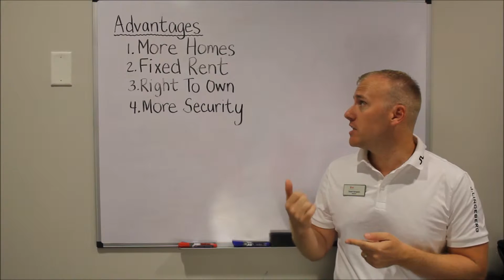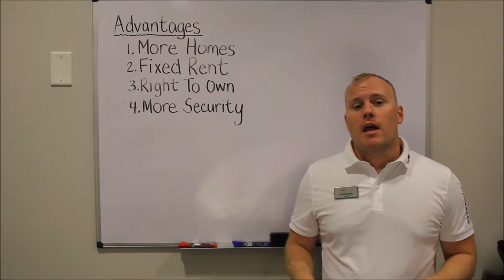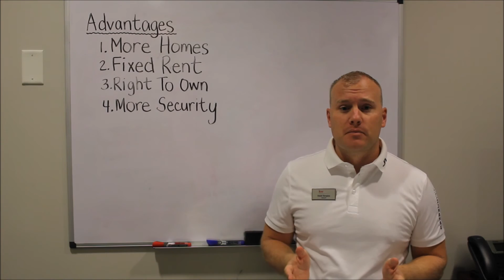House for rent in Tampa? Are you in Tampa and in need of a house for rent ? Rent smart, rent to own!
Are you looking for a house for rent in Tampa? Seen a house or two for rent but not exactly your style?

Well this video is here for anybody in Tampa who needs a house for rent, but also would like more options. Rent securely, rent smart, rent to own.